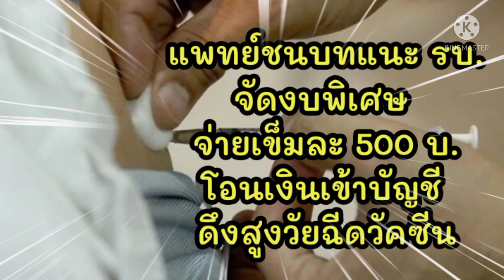ข่าวดีเตรียมรับอีกคนละ1000บาท แพทย์ชนบทแนะ รบ.จัดงบพิเศษโอนเงินเข้าบัญชี กลุ่มนี้เท่านั้น